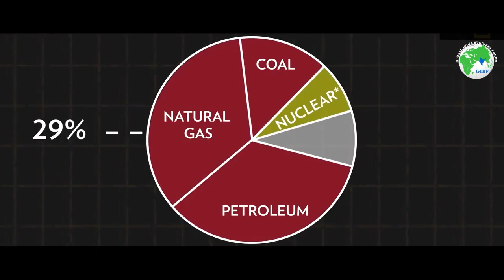Renewable Energy (Wind Power) - Global India Business Forum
Renewable energy is energy that is collected from renewable resources, which are naturally replenished on a human timescale, such as sunlight, wind, rain, tides, waves, and geothermal heat.
Installing wind turbines requires planning permission, in addition if more than three turbines are being installed an Environmental Impact Assessment will be required.